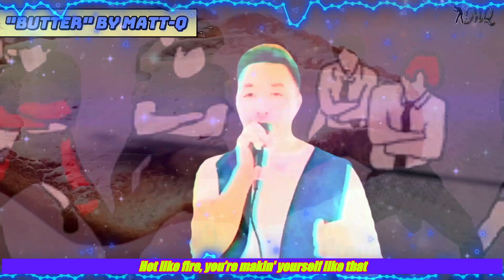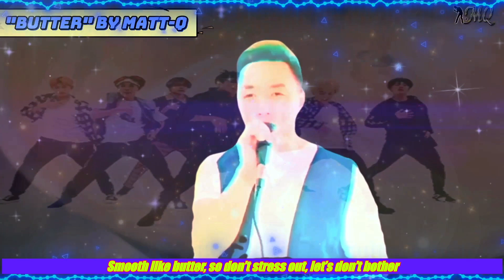🎵 "BUTTER" BY MATT-Q (BTS Cover) 🎵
Matt-Q’s rendition of BTS's hit "Butter" not only brings the smooth and catchy vibe we love but also serves as a metaphor for how appearances can be deceiving. Some people may seem "smooth like butter," with polished exteriors and charming personalities, but behind the facade, they may hide dangerous motives and intentions. It's a reminder that not everything that seems perfect on the surface can be trusted.

On the flip side, being "butter" in the truest sense means more than just being slick—it means being someone who eases tensions, smooths over insecurities, and lifts others up when they’re sliding down a path of self-destruction. True smoothness is found in kindness, empathy, and helping those around you find stability and peace, rather than hiding behind a polished mask.

Join us as we explore the deeper message behind "Butter" with Matt-Q’s charismatic cover, and let’s reflect on what it truly means to be smooth in a world where appearances can be deceiving. 🧈✨